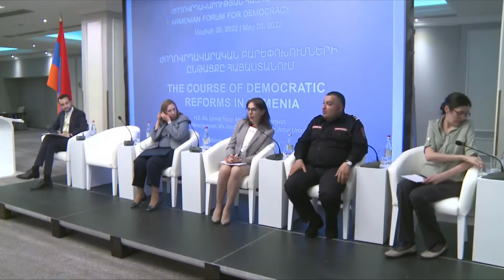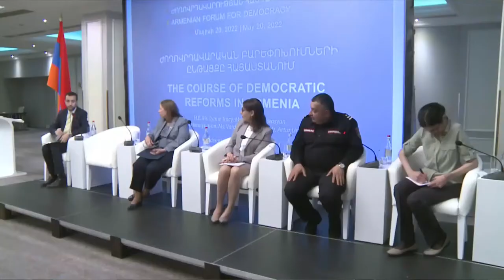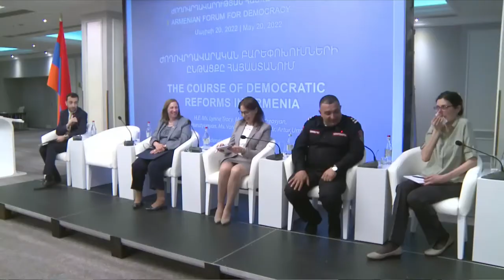Armenian Forum for Democracy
Freedom House hosted the first Armenian Forum for Democracy, along with the Union of Informed Citizens in Armenia. In this video, the dialogue has been translated into English.